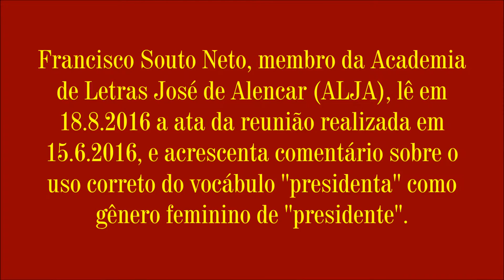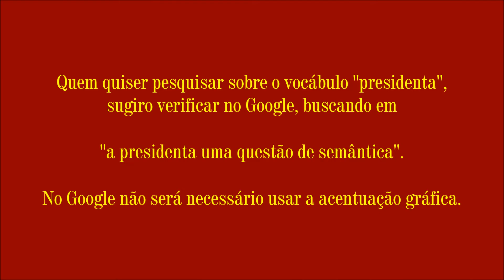Academia de Letras José de Alencar. Leitura de ata. O vocábulo presidenta.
Em 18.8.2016 Francisco Souto Neto, na Academia de Letras José de Alencar, em reunião de diretoria, procede à leitura de ata da reunião ocorrida em 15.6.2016, e tece alguns comentários sobre o vocábulo presidenta, que é correto, já era usado por Machado de Assis no livro "Memórias Póstumas de Brás Cubas" no século XIX, e está dicionarizado desde aquela época. A partir do 8º minuto deste filme, considerações sobre "a presidenta".